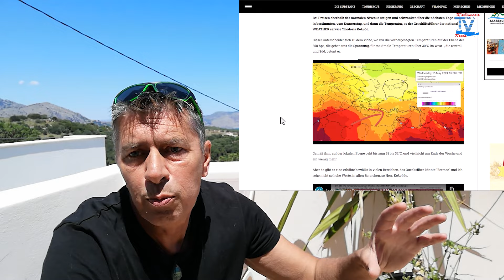Hitzewelle kommt auf Kreta zu!!!!! Kreta/Crete 2024